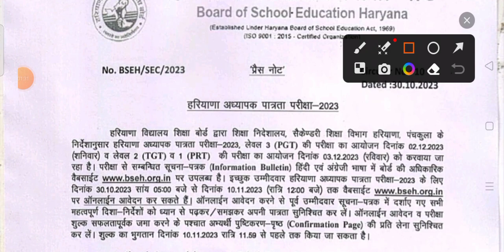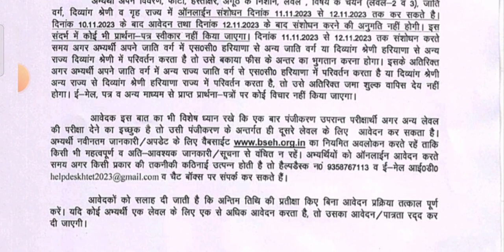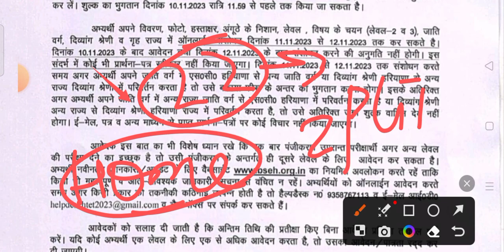HTET2023 prt tgt pgt haryana teacher eligibility test